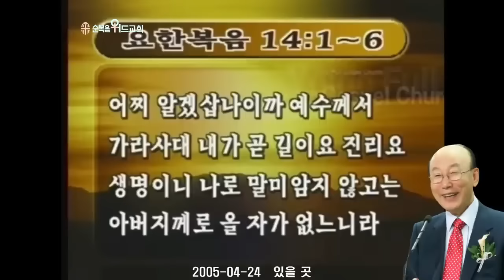조용기 목사님 레전드 설교 - 있을 곳 ▶ 요 14:1~6